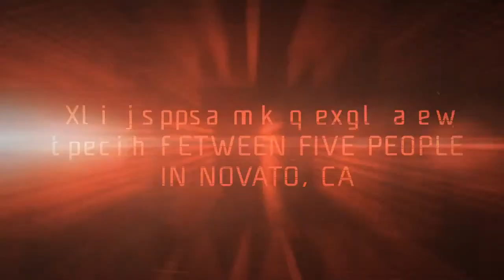EVOLVE Parnell Gameplay Trailer